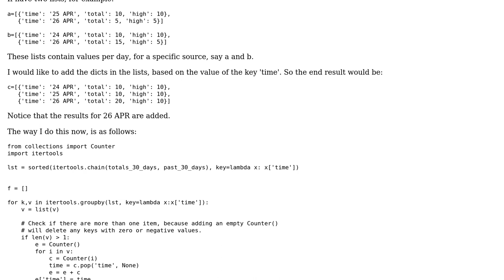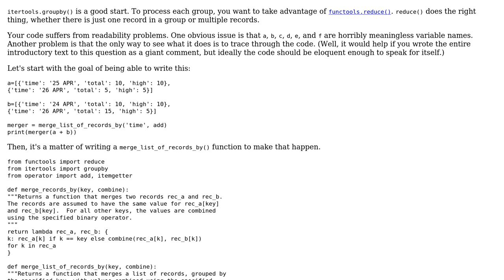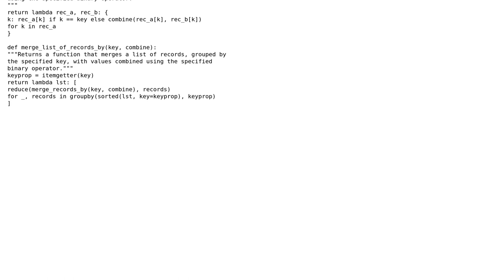Merging two lists of dicts based on the value of a specific key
With thanks & praise to God, and with thanks to the many people who have made this project possible! You are responsible for your own actions.